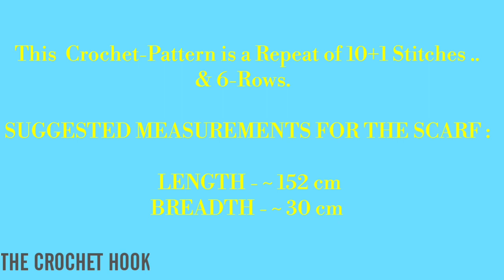CROCHET SCARF PATTERN WITH FRINGES | DIY | CROCHET MUFFLER DESIGN🧣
🧣Scarver & Mufflers are an integral & Necessity Winter Gear of All Times...
    freely flowing...very comforting .. winter attire..to be adorned by all ages
 with awesome grace & style...

        Hi.. This is SURABHI from
         'THE CROCHET HOOK' Channel.

    I Feel Very Delighted to Bring You All..An All Time  Hit Winter Garment..Which I have Crocheted Using a Beautiful CROCHET PATTERN..Its a Very Simple & Easy Pattern to Work with..So ..Even if You Are  "Beginner in Crochet"..You Can get a Hold of this Pattern Easily..👍🌹

        So go Ahead Confidently...Every Step is made UnderStandable for Your Convenience  💜

     If you like my STYLE.. PLEASE DO
     To my Channel for more Free... Beautiful.. Creative.. & Passionate Crochet Ideas like This. ❣️

     Have Fun Crocheting👍

         N  A  M  A  S  T  E  🙏